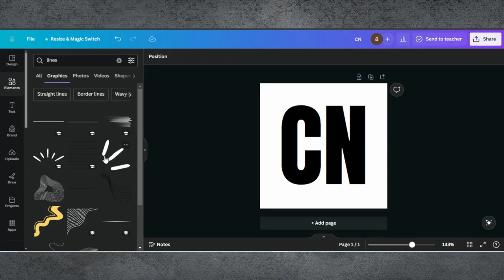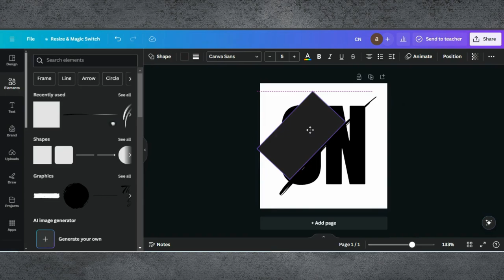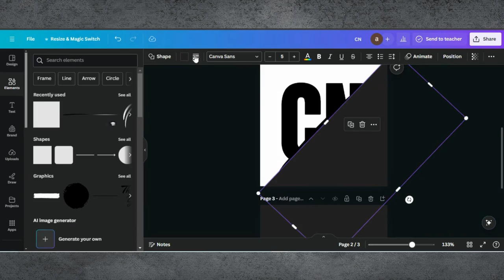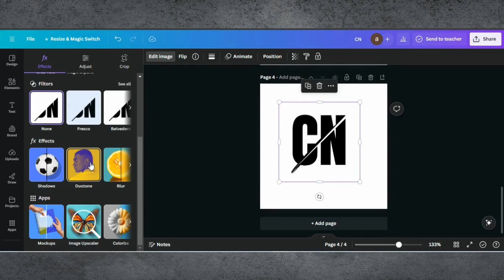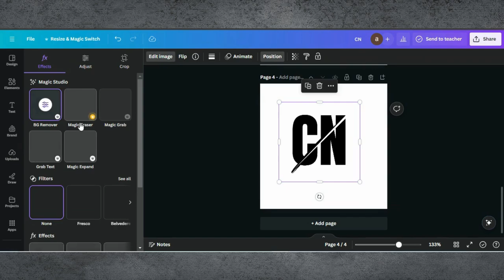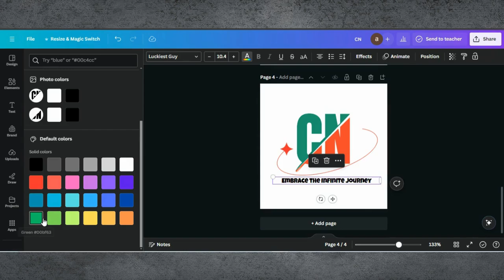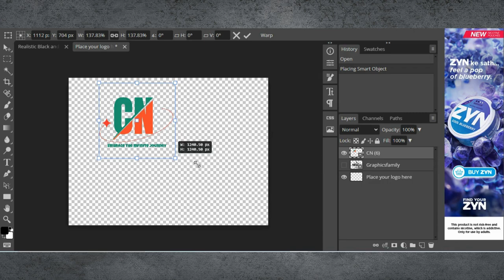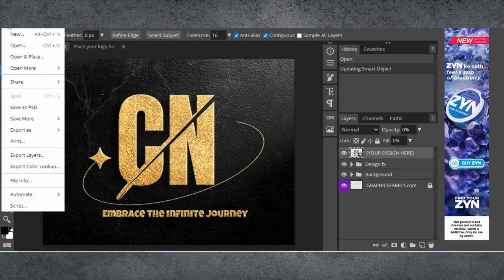How to make 3D Logo Design in Canva | 3d Logo Maker Free In Canva & Photopea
Join us as we explore the step-by-step process of creating stunning 3D logo designs that will elevate your brand's identity. Whether you're a beginner or seasoned designer, our tutorials provide easy-to-follow instructions, tips, and tricks to unleash your creativity and bring your logo visions to life. Get ready to transform your brand presence with our Canva 3D logo design tutorials!"

0:00 Introduction
0:02 Demo Of End Results
0:08 Starting a Project in Canva
0:24 Editing Text
1:16 Editing line
07:31 Finalizing Design & Downloading